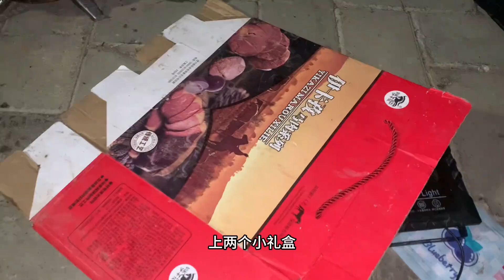新疆哈萨克族独特美食熏马肉，游牧民族为何冬季都要吃熏马肉？